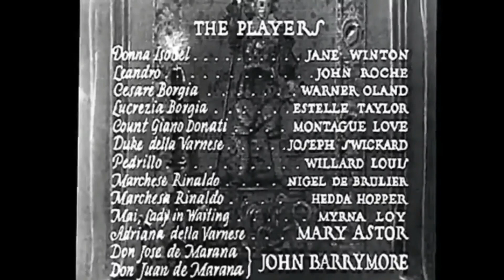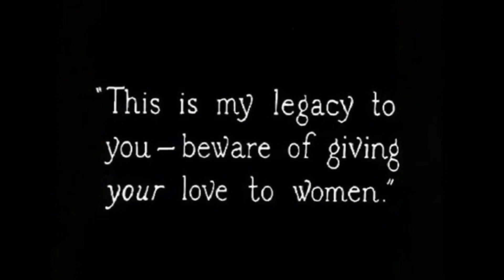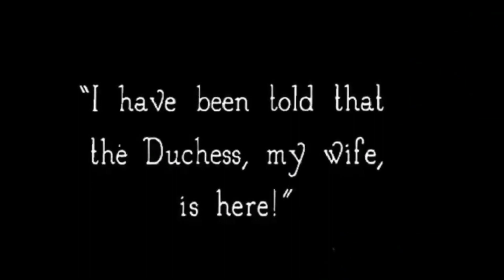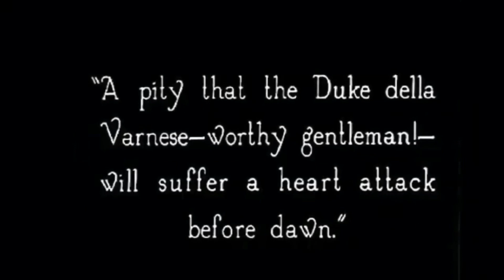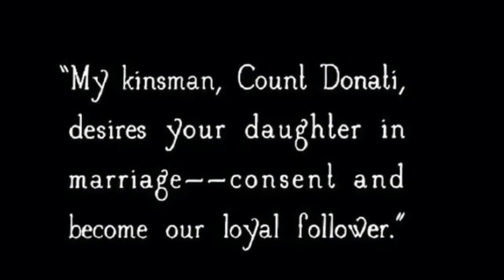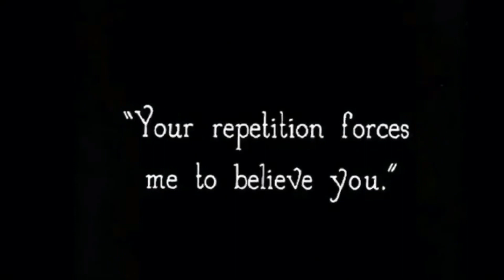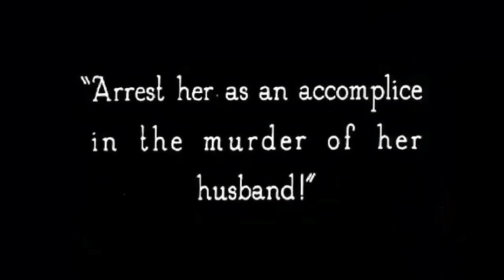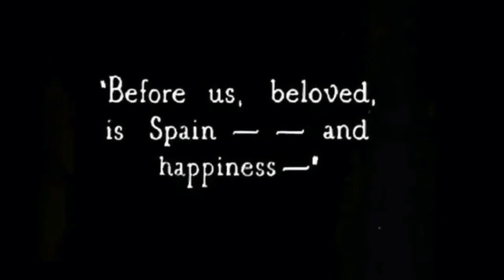220214 - Public Domain Movie Night #012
Don Juan (1926)